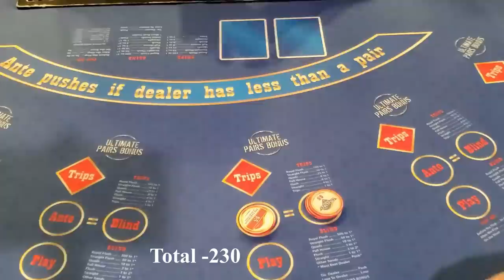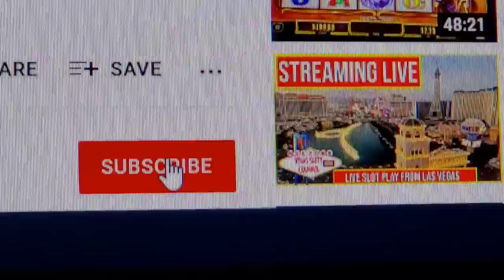Ultimate Texas HoldEm at Oxford Downs Card Room With The Great American Gambler!!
This Ultimate Texas Holdem session was filmed at Oxford Downs Card Room located in Summerfield, Florida.
The Great American Gambler plays a variety of table games, video poker, and slot machines including  Blackjack, Roulette, Three Card Poker, High Card Flush, Baccarat, Ultimate Texas Holdem, Ultimate X Poker, Spin Video Poker, and Hundred Play Draw Poker! Catch all of the vegas action!!
Ultimate Texas Hold ‘Em was developed by Roger Snow of Bally Gaming, Inc. (formerly Shuffle Master). It is one of the newest variations of the poker game and is currently widely popular among US casinos. It is one of the most in-demand niche table games in casinos in Las Vegas and many other states.
Initially, Ultimate Texas Hold ‘Em was only available on multi-player electronic machines. However, through the years, its popularity increased and some casinos decided to pick it up and expand it, turning it into a table game